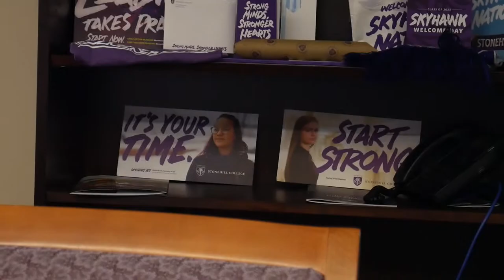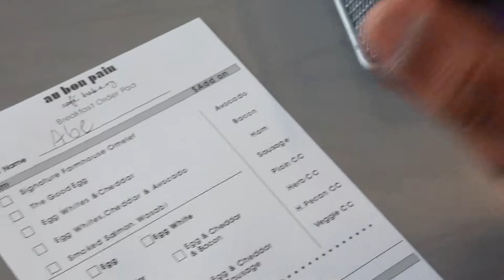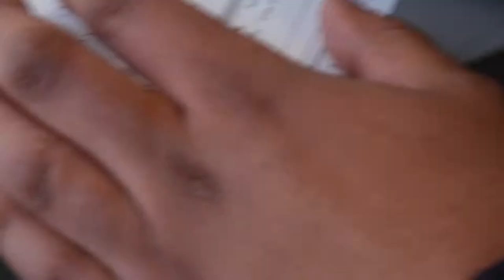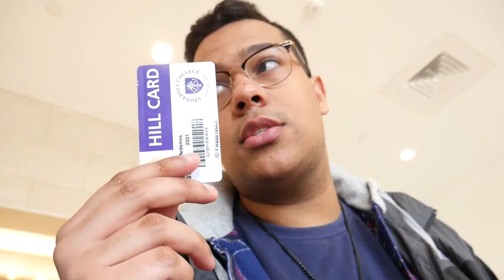Abe & Jerry: May Hall Vlog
Abe & Jerry explore the May School of Arts & Sciences (May Hall).